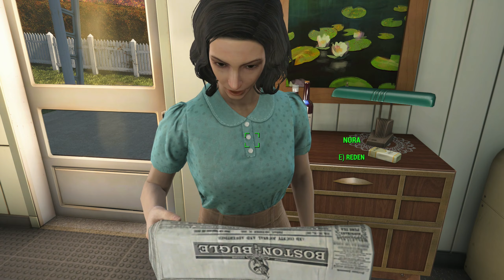Fallout 4 | PC | Rette sich wer kann #1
Ein RIESEN  Dankeschön an die Unterstützer des Kanals:
Kaceiy
A F Krawalowa
SBambi 95
Martin P.